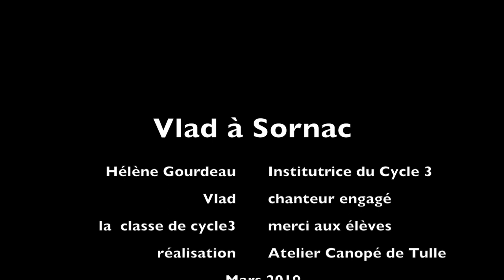Vlad à l’école de Sornac Corrèze (4min)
Cette vidéo traite de Vlad à l’école de Sornac Corrèze